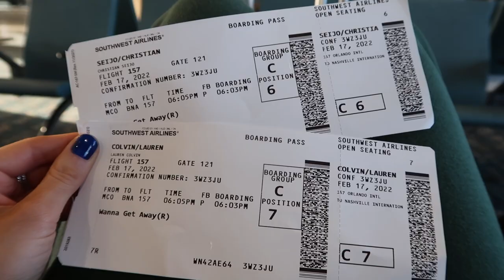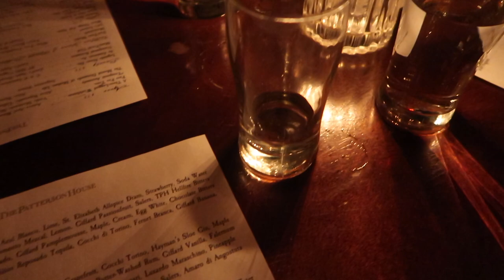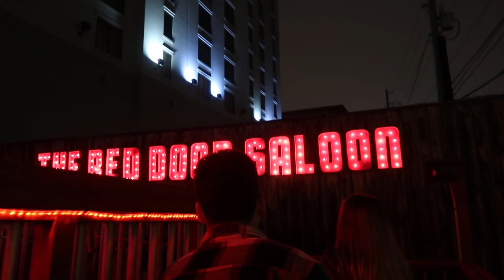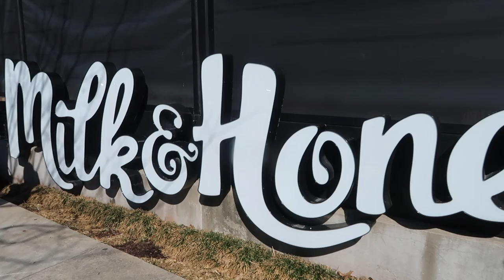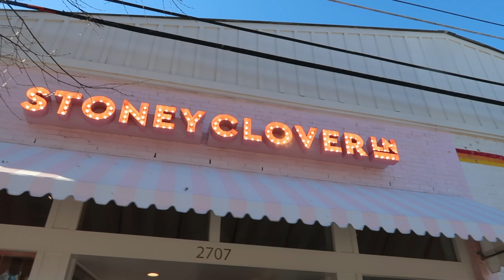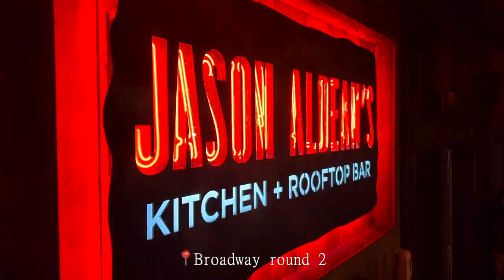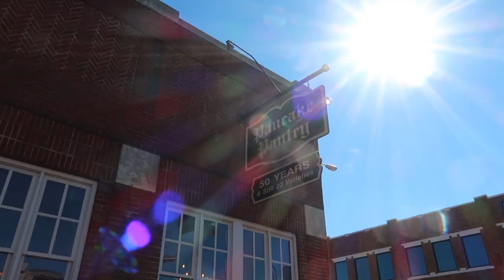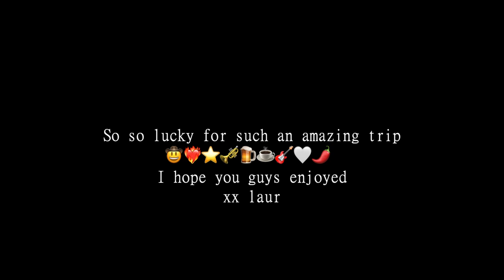NASHVILLE TRAVEL VLOG 🤠⭐️❤️‍🔥🍺🎸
ITEMS MENTIONED:
Green Crewneck
Tan Shacket
Jeans with rips
Turtle Neck(red sold out)
Veja Sneakers
Plaid Shacked
Alo Yoga crop long sleeve
Teddy Coat
Tan Sweater
Alo Yoga leggings
White Tank top
Hair Clips